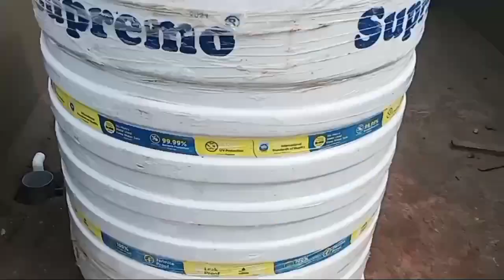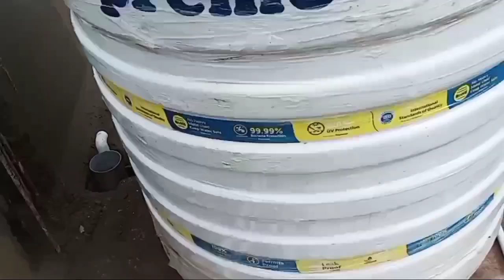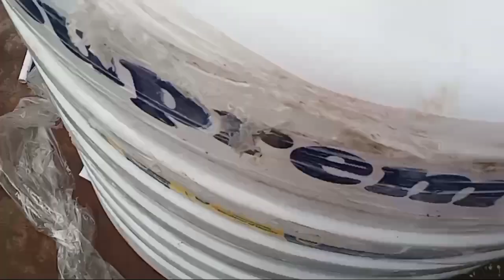WATER TANK COMPlETE FITTING पानी की टंकी FITTING केसे करते है सिखीए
water tenk fitting

is video me hmne water tank fitting kese krte h sikhaya he water tank complete fitting